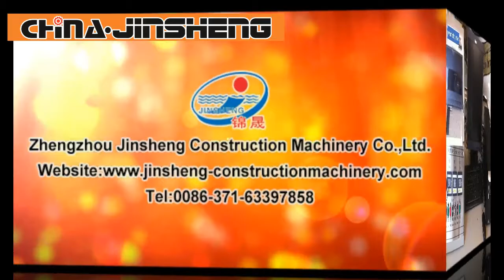Jinsheng Best Quality Commercial Ready Mixed Mobile Concrete Batching Plant in Saudi Arabia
Zhengzhou Jinsheng Construction Machinery mobile concrete mixing plant, makes the mixing plant movable by gathering batching system, weighing system, concrete mixer, storing system,
discharging system and full automatic control system in a towing unit. Adopts forcing type horizontal twin shaft concrete mixer, with characteristics of short